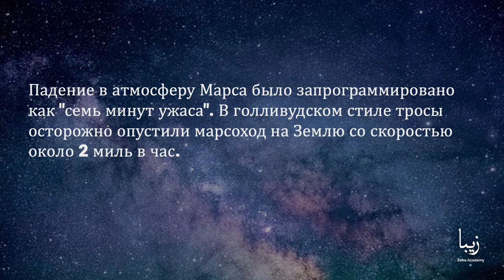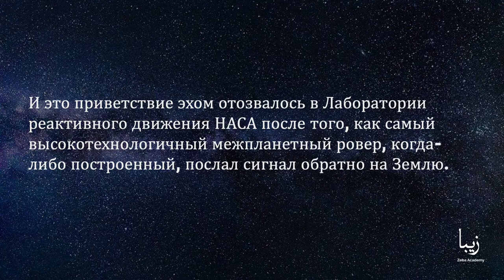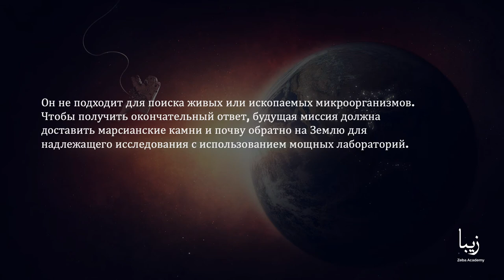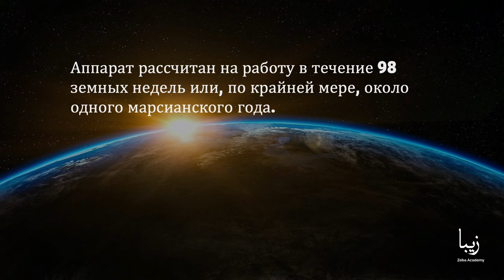Всё о Марсоходе Curiosity | Science by Zeba Academy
Падение в атмосферу Марса было запрограммировано как "семь минут ужаса". В голливудском стиле тросы осторожно опустили марсоход на Землю со скоростью около 2 миль в час.